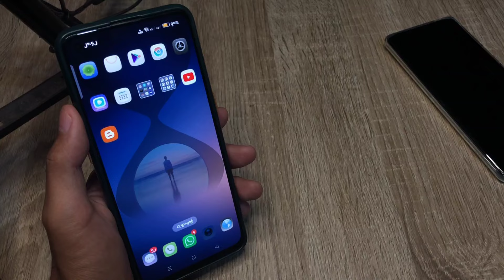Realme C55 ဆဲလ်ဖုန်းတွင် USB ကြိုးဖြင့်ချိတ်ဆက်နည်းကို အသုံးပြုနည်း